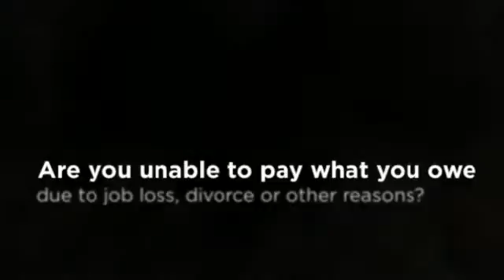Los Angeles County Bankruptcy Attorneys - Goldbach Law Group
6528 Greenleaf Ave.